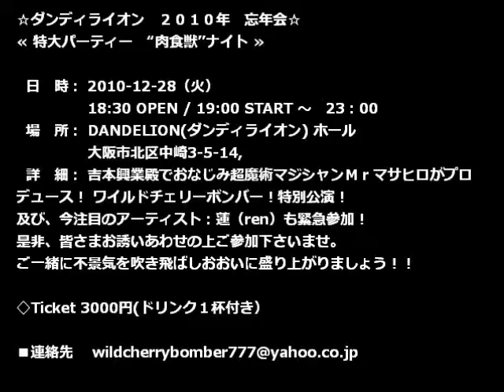WCB-CM (2)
☆１２月２８日（火）　ダンディライオン　２０１０年　忘年会　特大パーティー　"肉食獣"ナイト ≫